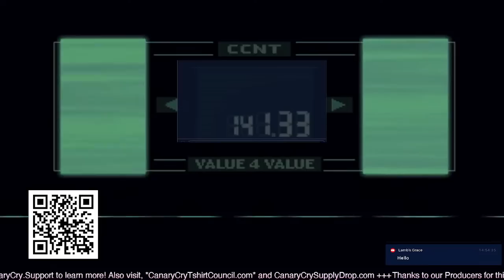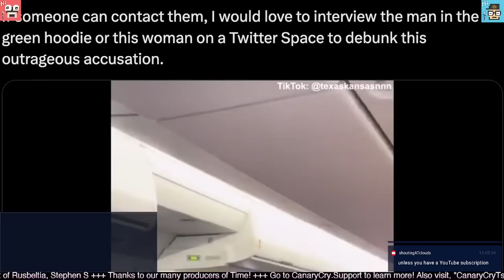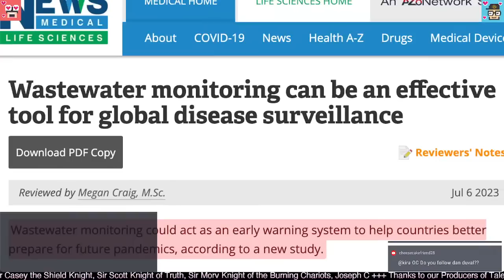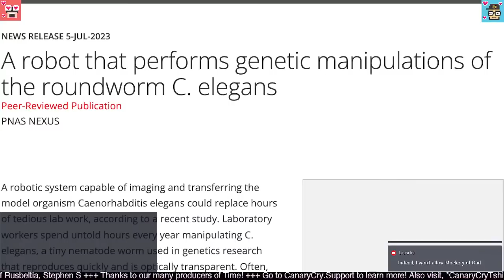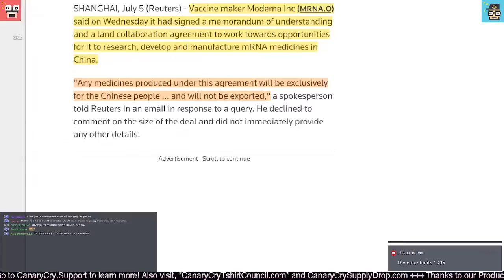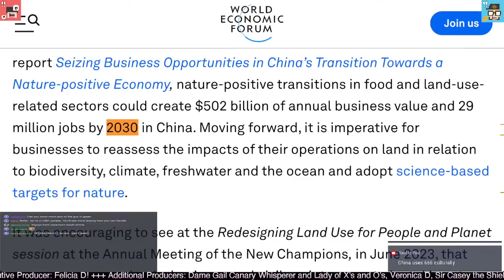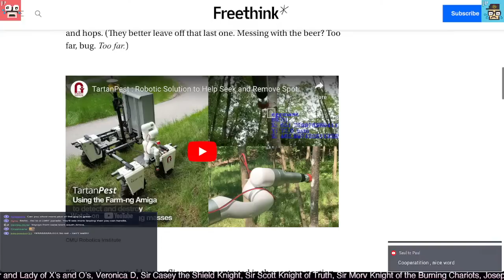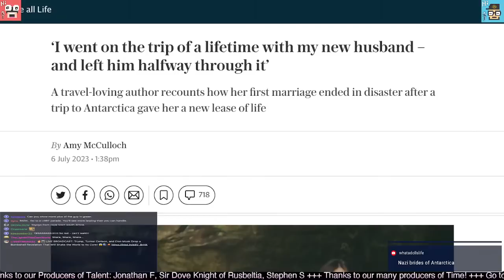The Ole PLANE REPTILIAN MARBLES! Sewer Eye, Pharma Evil, WEF Lands, Antarctican Baptism | CCNT #643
The Best Christian Podcast in the Metaverse
Canary Cry News Talk #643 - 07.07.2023 - Recorded Live to Tape
PLANE REPTILIAN MARBLES
Sewer Surveillance, Pharma Shuffle, WEF Lands, Antarctican Baptism
Deconstructing Corporate Mainstream Media News from a Biblical Worldview
Resource: Index of MSM Ownership (Harvard.edu)
Resource: Aliens Demons Doc (feat. Dr. Heiser, Unseen Realm)

HELLO, RUN DOWN
PSYOP/AIRPLANE
Clip: Woman “losing her marbles” on a plane
Woman Has Meltdown, Gets Off Plane After Claiming To See A Man Who Was Not Real (Yahoo)

SEWER SURVEILLANCE
Wastewater monitoring can be an effective tool for global disease surveillance (News Medical)

DAY JINGLE/V4V/EXEC.

FLIPPY
A robot that performs genetic manipulations of the roundworm C. elegans (Eureka Alert)

WACCINE/CRISPR
Pfizer backs CRISPR biotech Caribou in latest cell therapy investment (BioPharma Dive)
Moderna agrees deal in China with view to developing mRNA medicines (Reuters)

WEF
Can we build a people and nature-positive future with systematic land use? (WEF)

TREASURE/SPEAKPIPE/TALENT

ANTARCTICA
‘I went on the trip of a lifetime with my new husband – and left him halfway’ (Telegraph)